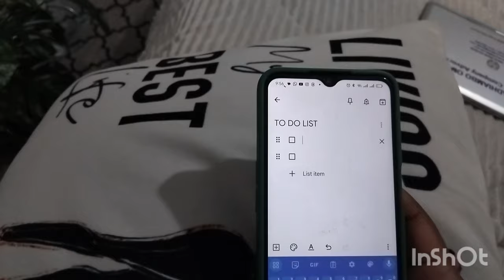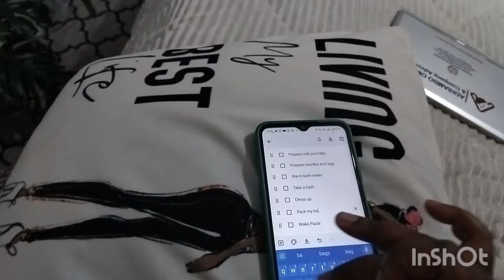MY NANNY LEFT US!!! WHAT NOW??NIGHT TIME ROUTINE.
Nighttime vlog on how to handle caregiving to a child nannyless.

songs
calm and relaxing by Bob non copyright
Gentle and soft by Alex productions
summer the sun by Luke Bergs and Waeto